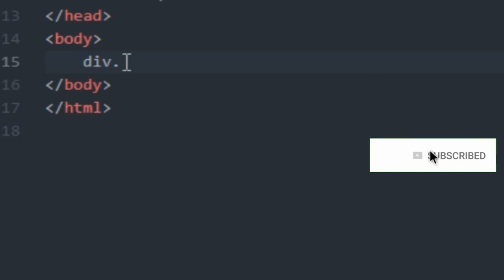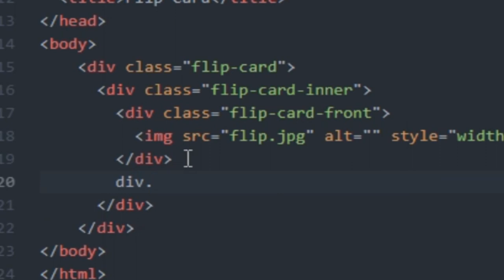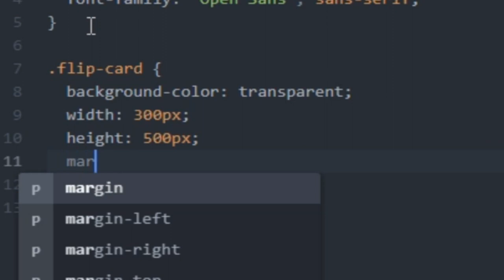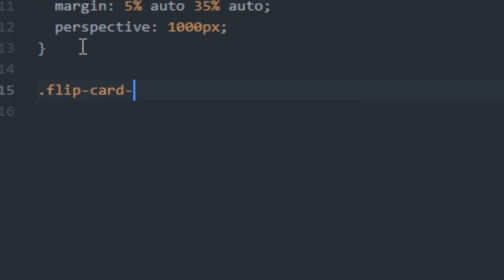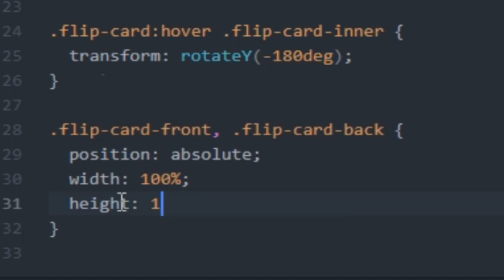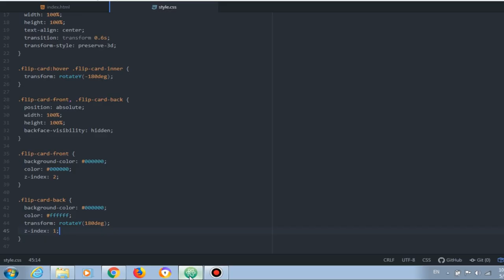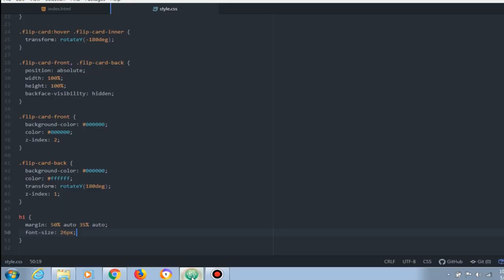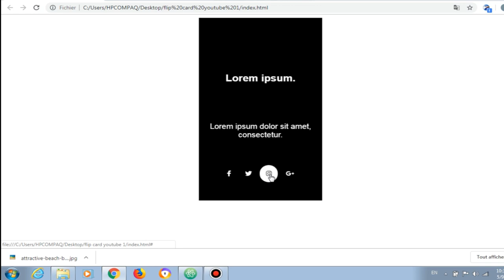3d flip card effect on hover using only html and css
In this video you Learn how to create a 3d flip card effect on hover using only html and css